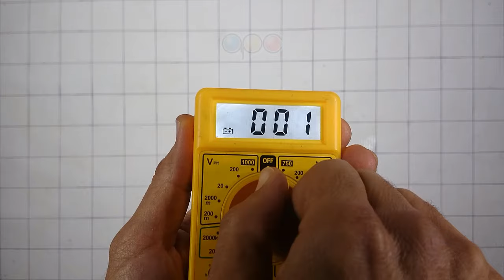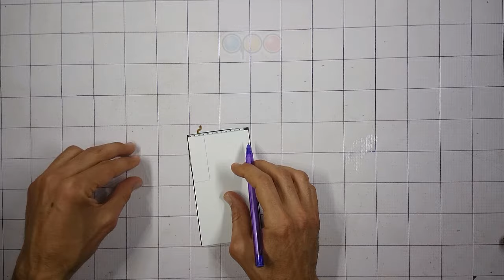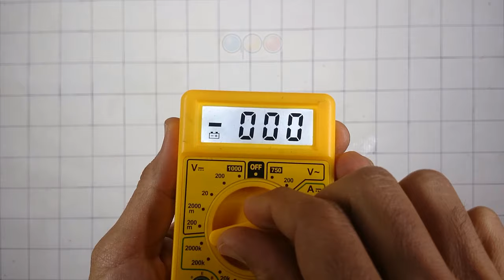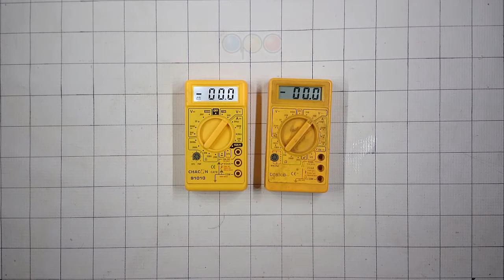DIY - LCD Backlight Method for Multimeter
I'll show you how you can make  DIY LCD BACKLIGHT for your Multimeter in simple steps. Just watch the video.